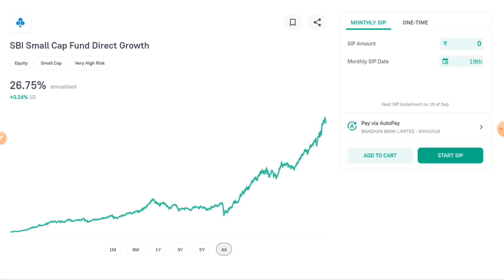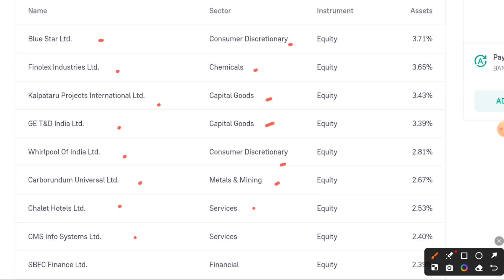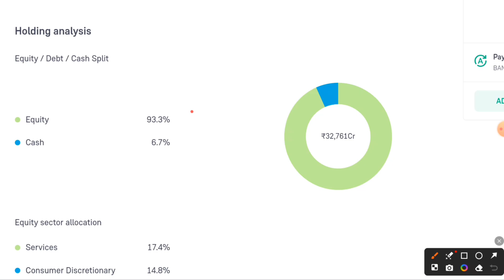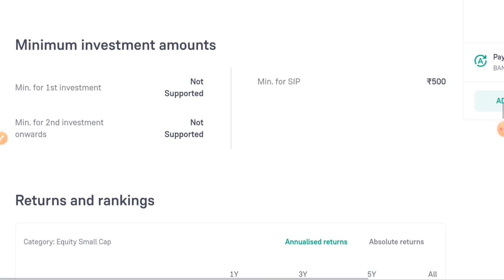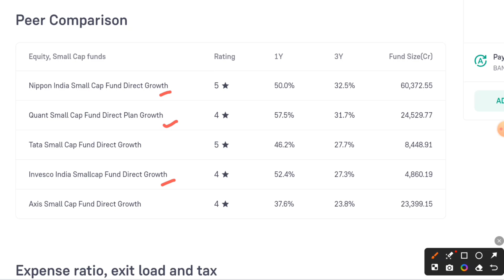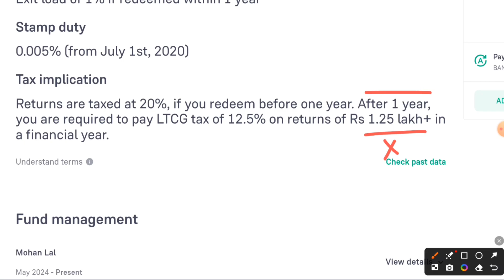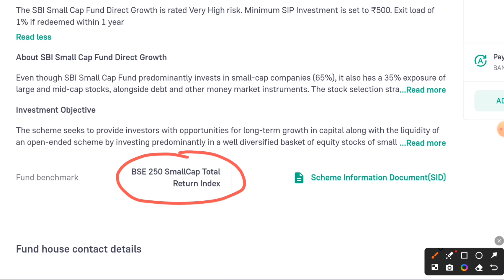sbi small cap fund direct growth review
Open your demate account and start investing
Upstox 👉👉